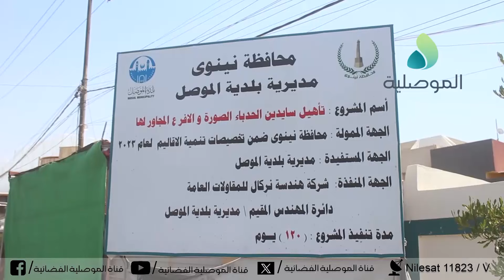إنهاء تبليط سايدي الحدباء الصورة خلال الساعات المقبلة..والأهالي يثمنون جهود المحافظ والحكومة المحلية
الشركة المنفذة إنهاء تبليط سايدي الحدباء الصورة خلال الساعات المقبلة..والأهالي يثمنون جهود المحافظ والحكومة المحلية